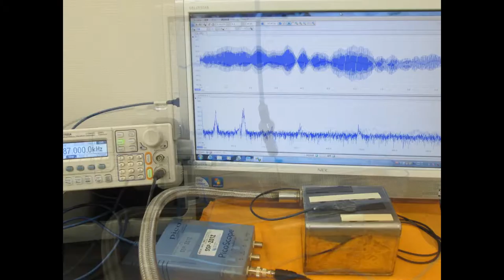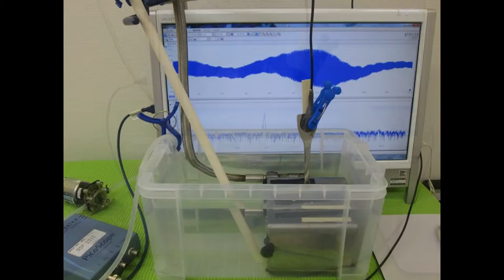超音波実験写真 Ultrasonic experiment photo